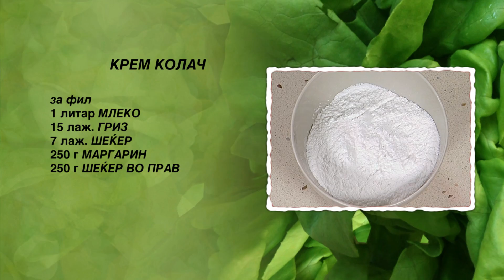Krem kolac | Hrana i Vino MKD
КРЕМ КОЛАЧ

ЗА ПАНДИШПАН
- 3 јајца
- 6 лажици шеќер
- 6 лажици брашно
ЗА КРЕМ
- 1 литар млеко
- 7 лажици шеќер
- 15 лажици гриз
- 250 г маргарин
- 250 г шеќер во прав
ЗА ПРЕЛИВ
- 150 г чоколада за готвење
- 2 лажици масло за јадење

Потребно време за подготовка на овој десерт е 70–тина минути, не сметајќи го времето за ладење.

Почнуваме со подготовка на пандишпанот. Во длабок сад ги кршиме јајцата. Го додаваме шеќерот и матиме со миксер додека не се растопи. Потоа го додаваме брашното и мешаме со лажица додека смесата не се соедини. Тркалезниот калап бр 26 го намрсуваме со масло и го набрашнуваме. Ја нанесуваме смесата за пандишпанот во калапот и го  ставаме во рерна. Печеме 30 минути на 200 степени и го вадиме од рерна.
Почнуваме со подготовка на кремот. Во тенџере на оган ги ставаме млекото и шеќерот. Непрекинато мешајќи со жица во зовриеното млеко го додаваме гризот. Откако гризот ќе ја добие потребната густина го тргаме тенџерето од оган. Оставаме гризот да да се излади.
Во сад за матење ги ставаме маргаринот и шеќерот во прав. Матиме со миксер додека маргаринот не стане пенест. Го додаваме изладениот гриз и матиме со миксерот додека кремот не се соедини. Го нанесуваме на изладениот пандишпан во калапот.
Почнуваме со подготовка на преливот. Чоколадата за готвење ја кршиме на парчиња и ја ставаме во тенџере на оган. Го додаваме маслото и мешаме со лажица. Откако чоколадата ќе се растопи го тргаме тенџерето од оган. Ја нанесуваме на колачот и оставаме да се излади. Го отстрануваме страничниот дел на калапот и го сечеме колачот на парчиња.
На чинија за сервирање ставаме едно парче Крем колач, и го декорираме со ситни чоколадни бонбони и чоко-ролери.

Добар апетит.